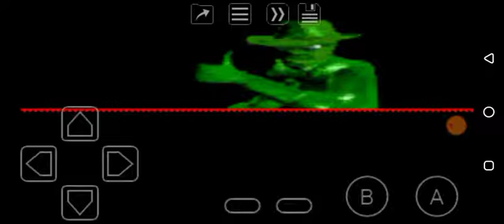Army Men: Air Combat (GBC) Credits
Final and end